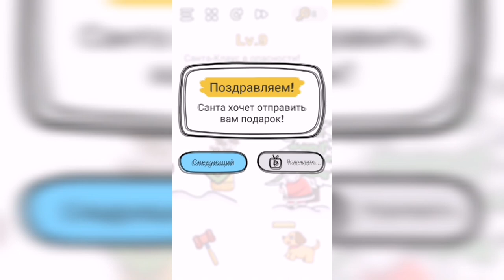Brain Out В поисках Санты / Уровень 9 - Санта-Клаус в опасности Помогите ему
Как пройти Brain Out В поисках Санты / Уровень 9 - Санта-Клаус в опасности Помогите ему

Привет, ребята!